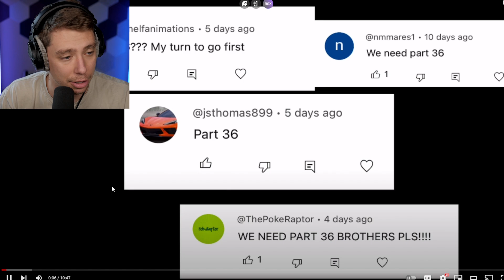Godzilla vs Monkey 36 (The Developer!)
Godzilla vs Monkey but we find out who the developer is!